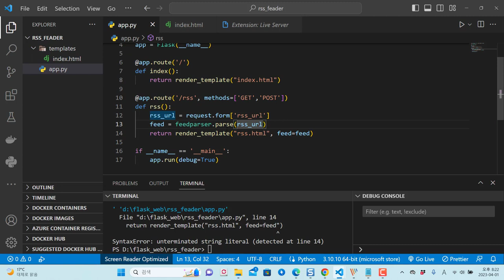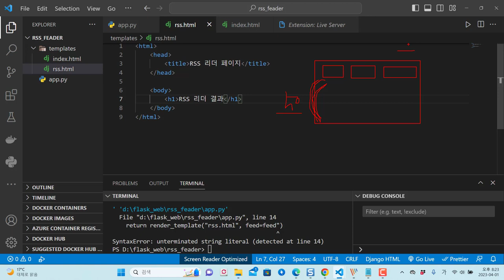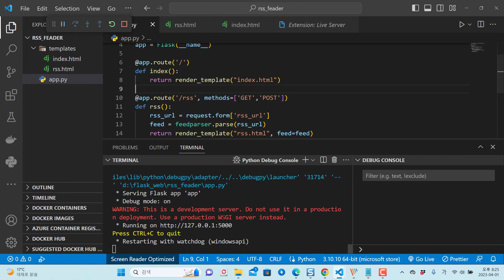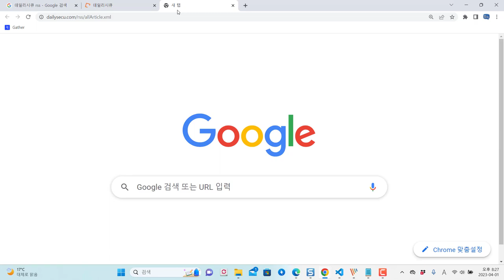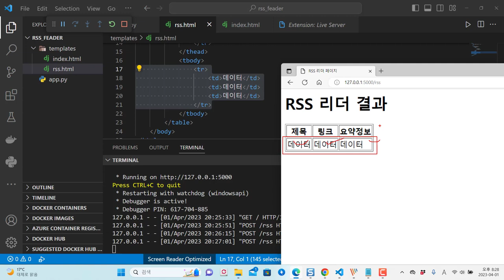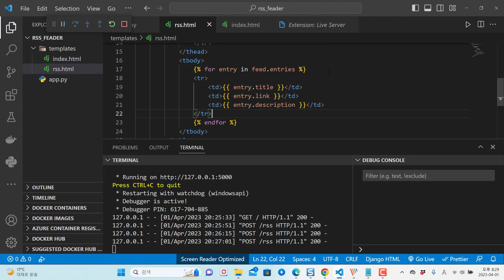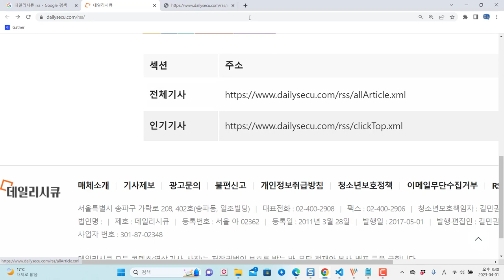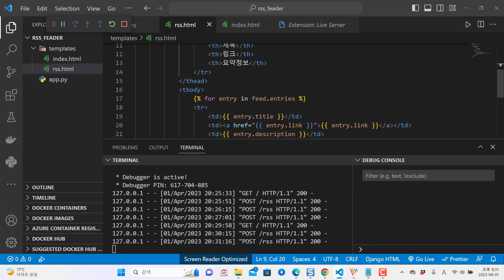파이썬 플라스크 웹 개발 기본 이해 두번째 - RSS 피드 테이블 완성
보안프로젝트에서 ) 제공하는 IT 강의입니다. 강의 주제는 " 플라스크 웹 개발 기본 이해하기 두번째 - RSS 피드 테이블 완성

파이썬 웹 프레임워크 플라스크를 배우면 웹 서비스를 이해할 수 있으며, 파이썬 프로그램을 했던 것을 웹 UI를 통해 확인할 수 있어 공부하는데 더욱 재미를 느낄 수 있습니다. 여러 사람과 서비스를 공유할 수도 있습니다.

이 강의는 SK쉴더스 루키과정에서 진행했던 것을 다시 녹화하여 진행한 것이고, 파이썬 플라스크의 기본적인 페이지 만들기부터 시작하여 RSS 피드 정보를 가져오는 과정을 설명합니다.